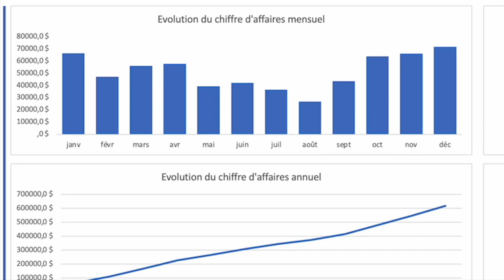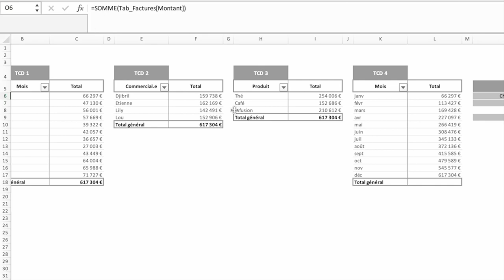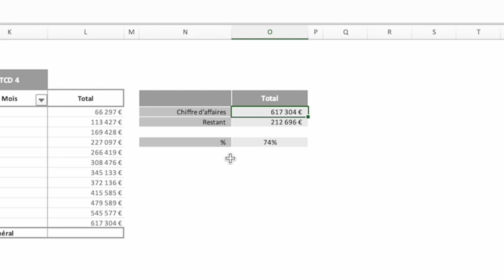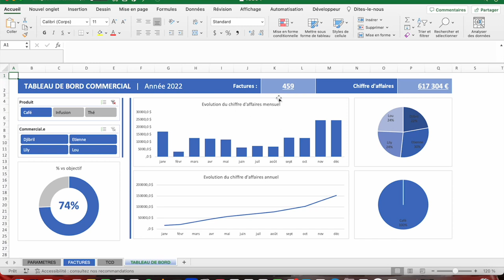Tableau de bord commercial - Explications et téléchargement du fichier !!!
Présentation de l'un de nos fichiers totem : le tableau de bord commercial. Ici grâce au combo ultime graphiques / TCD / segments vous allez pouvoir facilement et efficacement analyser vos données visuellement. Quelques clics et un coup d'oeil suffiront pour obtenir l'information cherchée.